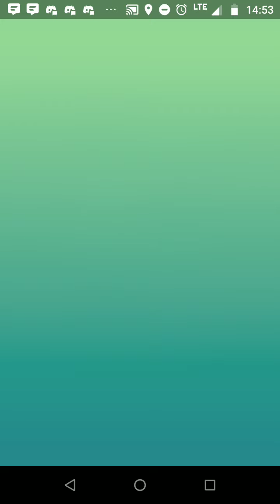Absol Solo, First Attempt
Absol can now be soloed in cloudy weather. Breloom, Machamp, and Hariyama are needed.